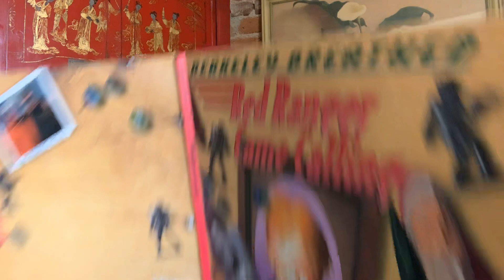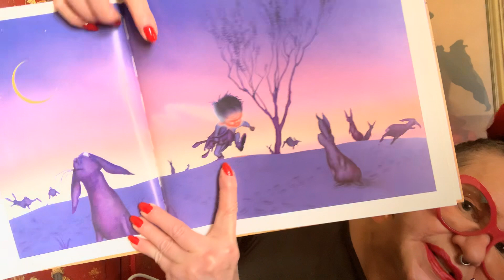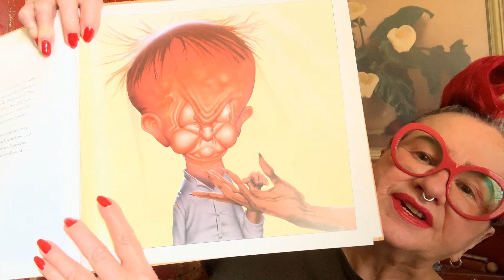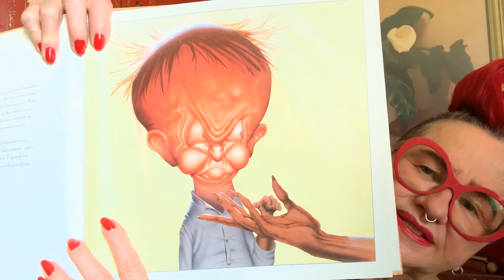Part 3 ages 7-12 Red Ranger Came Calling